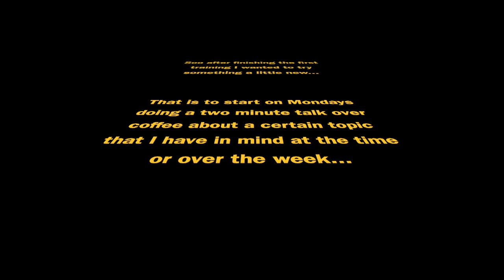Soo I’ve had a thought!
Episode 19.

In this episode I was trying a new idea to have a coffee talk because it  is two things I enjoy. I am thinking of new topics to speak about but this is the first topic. I think in future I am not going to limit this discussion to two minutes.

If you like this idea or have any thoughts put it in the comments below.

Song